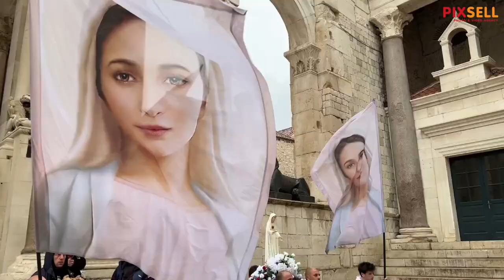Molitva krunice za muškarce na splitskom Peristilu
Molitvu krunice, na čast Blažene Djevice Marije od svete krunice,  mole muškarci na splitskom Peristilu.
Javna molitva krunice molila se  na sljedeće nakane:
Za domovinu, mir i obraćenje hrvatskog naroda.
Za muškarce – da postanu duhovni autoriteti u obitelji koji će hrabro svjedočiti i prenositi katoličku vjeru.
Za prestanak predbračnih odnosa, za čednost u odijevanju i ponašanju te za obnovu katoličkih brakova.
Za prestanak pobačaja i otvorenost bračnih parova životu.
Za beskompromisne crkvene pastire i nova duhovna.